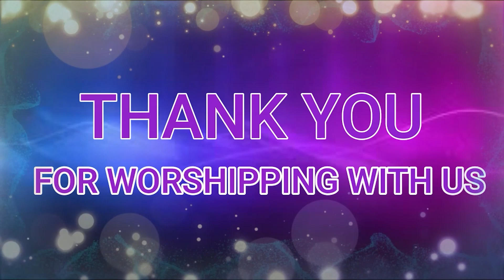Harvest Festival - Faith Moravian